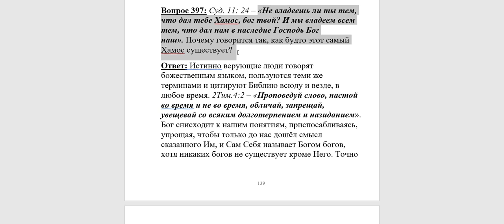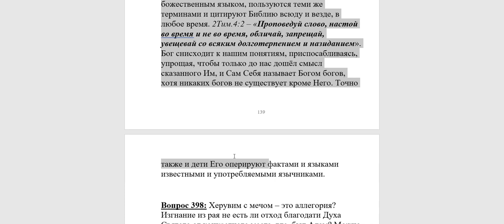397. Почему в Библии говорится о других богах, как о существующих в действительности?